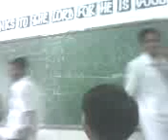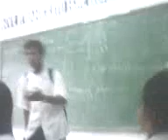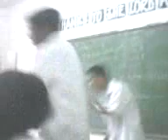2-d dhozmana rap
nag rarap cla habang wla si sir.james pingol